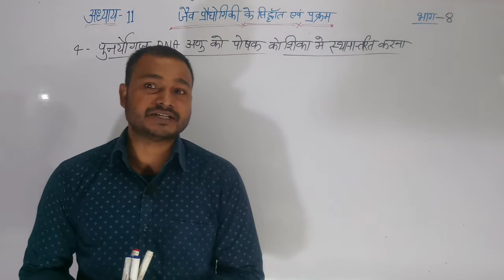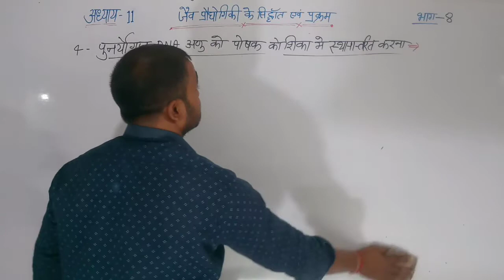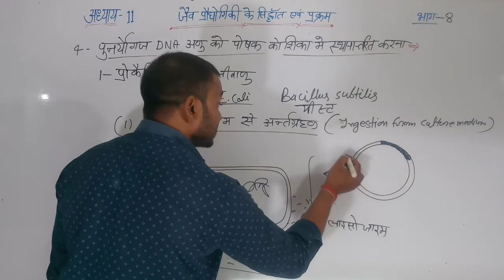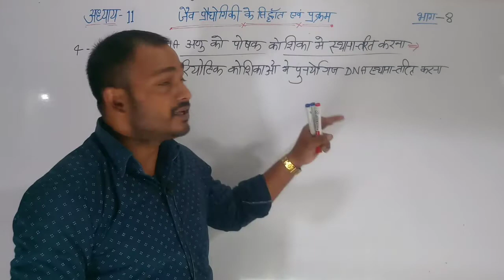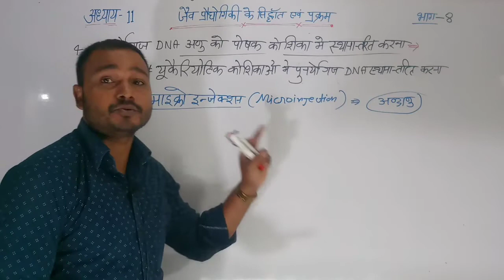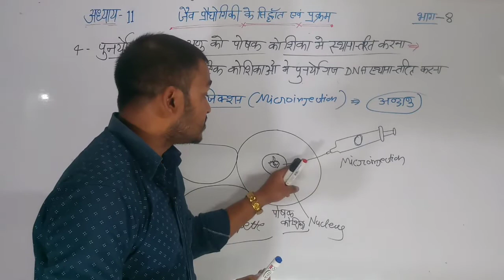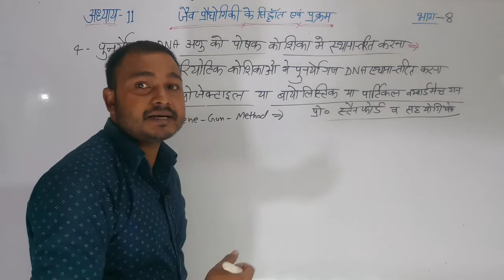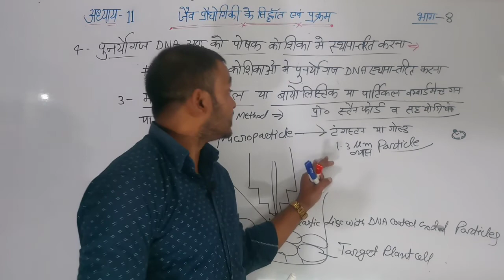अध्याय -11 जैव प्रौद्योगिकी.. (भाग-8) || Class 12 Biology chapter-11 Biotechnology...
NCERT Syllabus !!!
Class 12 Biology in hindi by Narayan Sahani